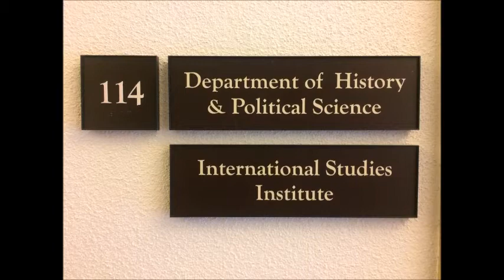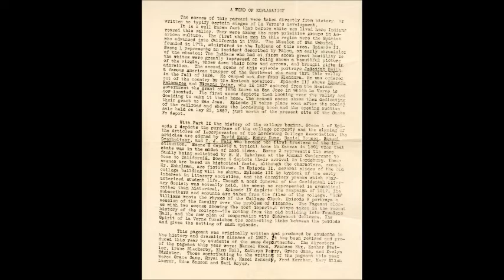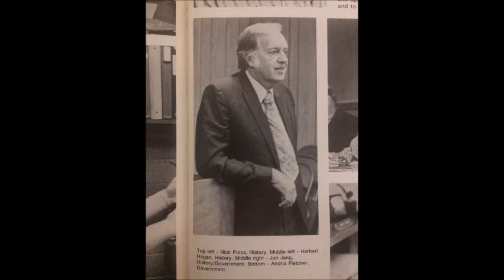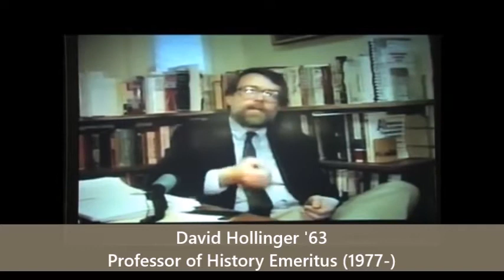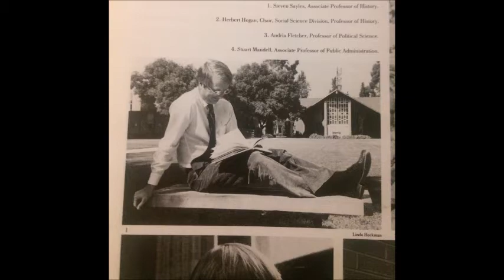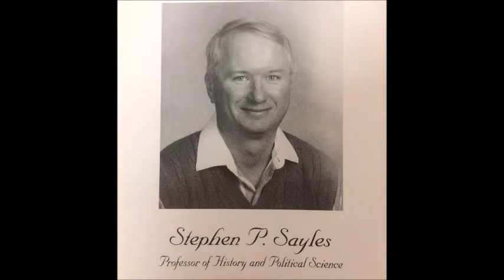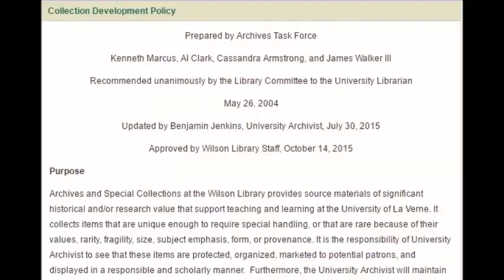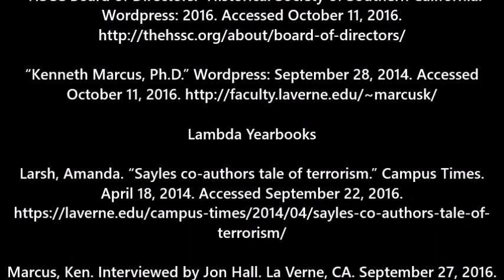An Oral History of La Verne: From Muir to Marcus -A Reflection on the History of Our History Program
In this short documentary, student Jon Hall uses oral histories to reflect on the history of the University of La Verne's history program.